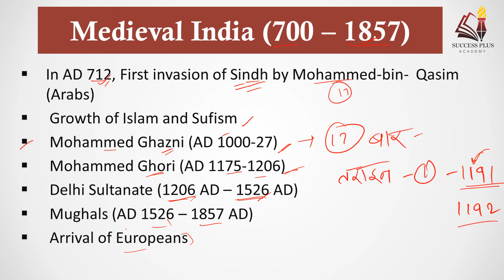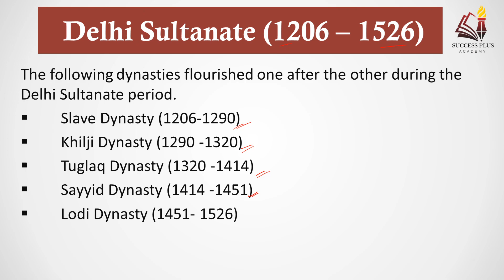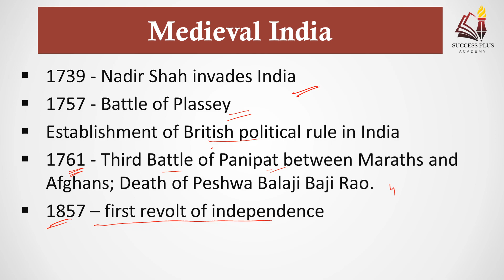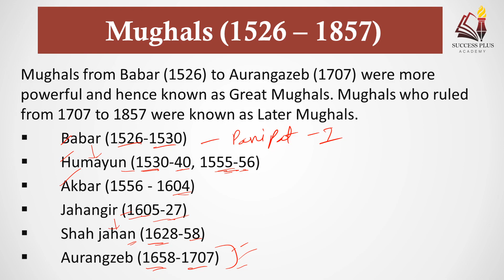Timeline of Indian Medieval History (मध्यकालीन भारतीय इतिहास की समय रेखा) Medieval India - 1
This video contents the brief overview of all important events of Medieval Indian history in chronological order.

This course will beneficial to UPSC, state PSCs and SSC aspirants exams along with to those who are preparing for competitive exams which deals with this topic.